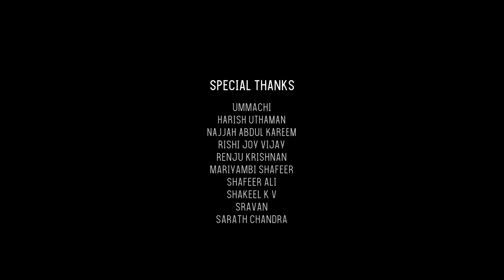IZA|ഇസ|MALAYALAM MUSIC VIDEO|Chinnu Kuruvilla,Habeeb Muhamed,Fawas Ameer,Nikhil Surendran,Helvin K S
Introducing IZA

Video Credits
Concept and Directed by Habeeb Muhamed
Produced by Akash Madhu,Anand Chandran, Habeeb Muhamed
Cinematography by Nikhil Surendran
Edited by Aravind A S
D I Colorist: Karthi Narayan
Vfx and Title Graphics by Roshan V S
Associate Cinematographer   Ashams S P
Associate Directors    Gauri Sankar , Abhishek C M
Assistant Directors      Tony Joy, Harshith, Ananthu
Stills by   Vishnu Hari, Sreeram Dev
Action Direction by Vishnu Baburaj
Title Design and Posters by  Hawas Musthafa, Sanju Sajeev, AK@artboy

Music Credits
Music Composed, Arranged and Produced: Helvin K S

Lyrics : Helvin K S
Singers: Helvin K S,  Sneha Mathew
Bass Guitar : Abhijith Nambiatt
Recording Studio: Vincent'z Rec Inn
Mixed and Mastered by Rajan K S

CAST
Chinnu Kuruvila, Fawas Ameer, Jith Jayanand, Neha Jith

Listen to NEE KARAYATHE SONG-IZA on

11 Iza amazon music

12 Iza Amazon

13 Iza Amazon Prime Music